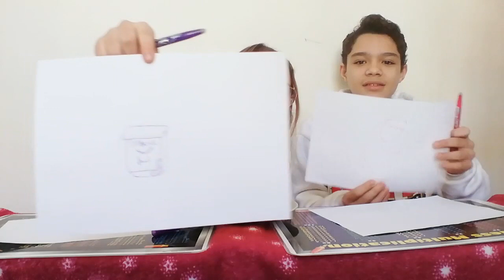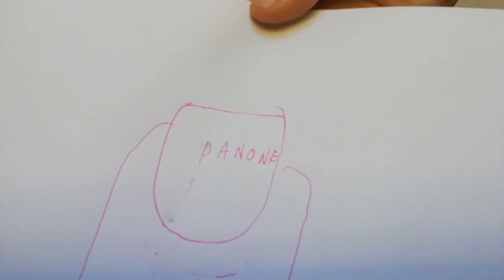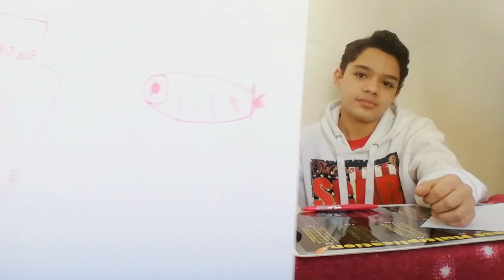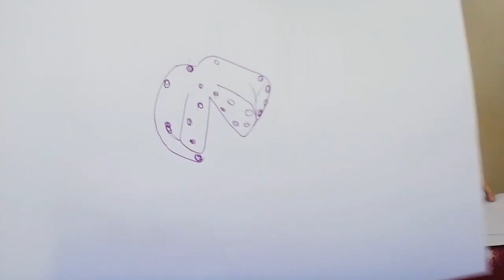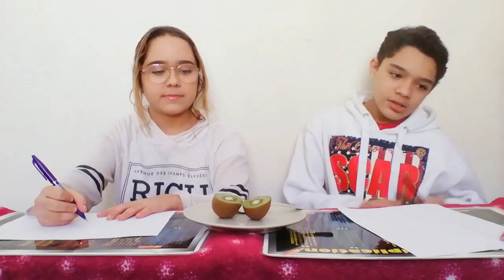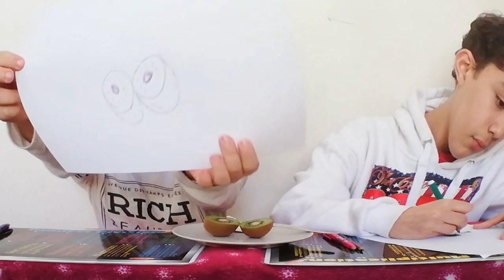Quem desenhar melhor come! | Mundo Stelar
Hoje fizemos un novo desafio de quem desenhar melhor come, foi muito engraçado e divertido grava entao espero que tenham gostado.
        - Nosso instagram é Mundostelar_official.